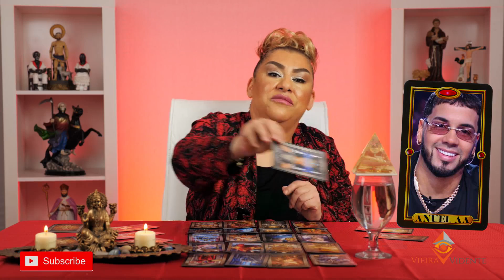MU3RTE ``EN PELIGRO´´: ANUEL CUIDADO TE VIENEN PROBLEMAS, UNA TRAICION, ADIOS A KAROL G, INTERESES.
La vidente Vieira hizo una tirada de cartas para Anuel AA donde ella nota que al artista le vienen una serie de problemas bien serios.
PRENDAS DEL GENERO:
-WEB: